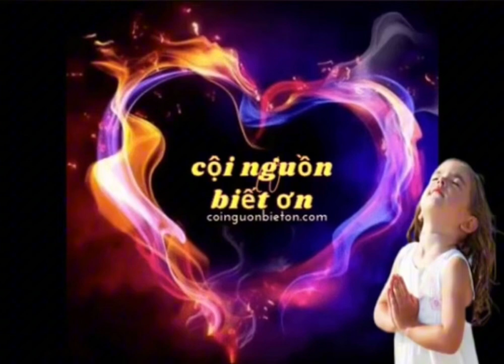Thực hành lòng biết ơn và cài đặt tiềm thức giúp con ngoan ngoãn, thông minh, khoẻ mạnh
Phát triển bản thân, sức mạnh tiwwmf thức.